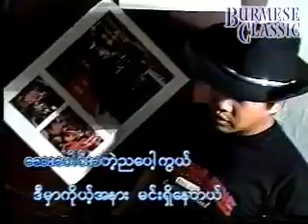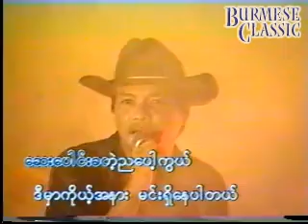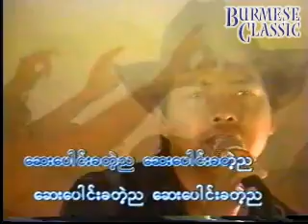ေဇာ္ဝင္းထြဋ္ ဆည္းေပါင္းခတဲ႔ည ကာရာအိုေကသီခ်င္းမ်ား